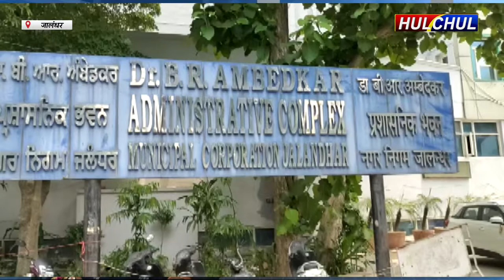Hulchul TV :विधायक परगट सिंह ने सीवरेज की समस्या को लेकर मेयर व् निगम कमिश्नर से की मुलाकात